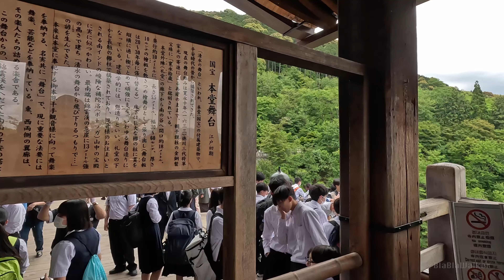[4K] Kiyomizu-dera Temple in KYOTO🐧 Nonstop Walking Tour / 清水寺 京都 散歩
Let's hang out in Kiyomizu-dera Temple, KYOTO, Japan.
Enjoy this cool world 🐧💛

00:00 Kiyomizu-dera / 清水寺
03:50 Reception  / 拝観券 受付
05:09 Kiyomizudera Main Hall / 清水寺本堂
09:16 Kiyomizudera View / 清水寺 展望
14:49 Otowanotaki / 音羽の滝
16:29 Shitakiri-chaya / 舌切茶屋

📅 May 2023